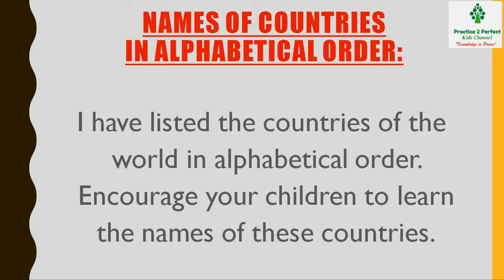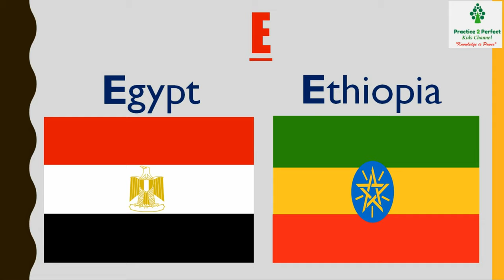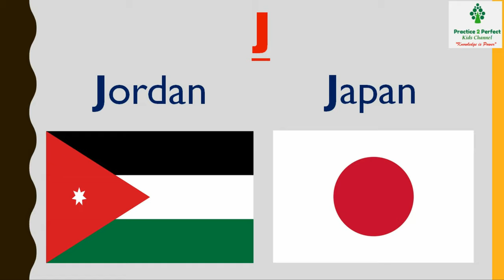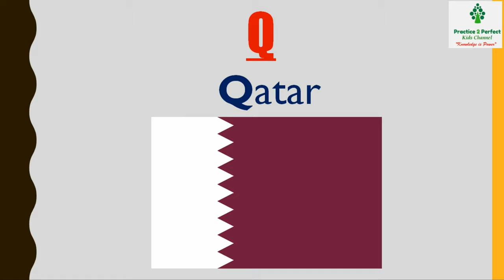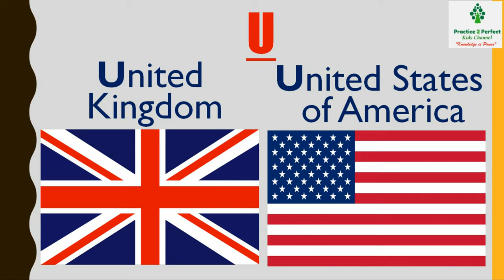Names & Flags of Countries in The World | A to Z Countries Names & Flags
Names & Flags of Countries in The World | Alphabetical order Countries Name and Flags | A to Z Countries Name & Flags | National Flags & Names of Countries |

Hello Everyone,

In this video I've shared about “Names & Flags of Countries in The World” for Kids -

There are several practice questions for Kids so that their concepts are clear.

I am sure this video will be helpful for you & your little champs.

Please share your views & suggestions in the comment section below.

Kindly also watch my Playlist below link, which has all my Videos on different Subjects and Topics.

Thanks & Regards,
Practice2Perfect